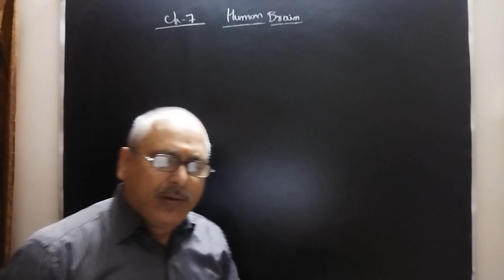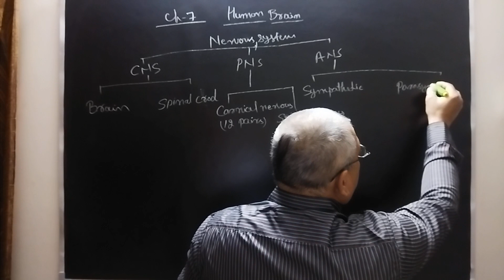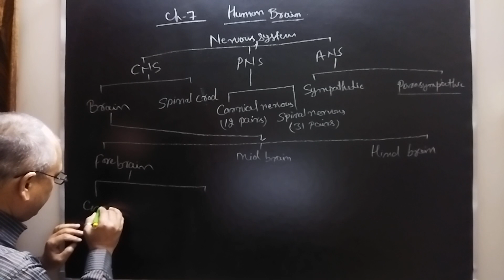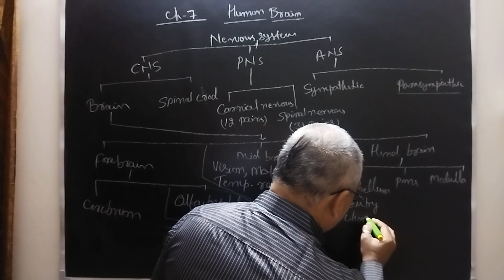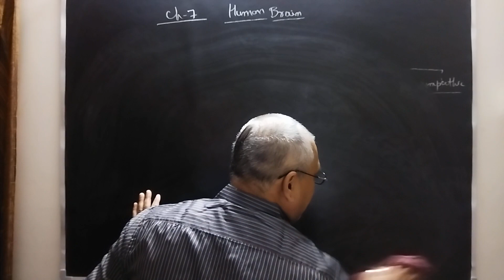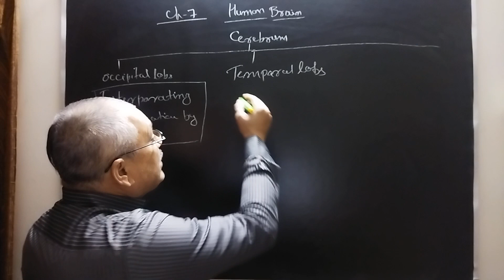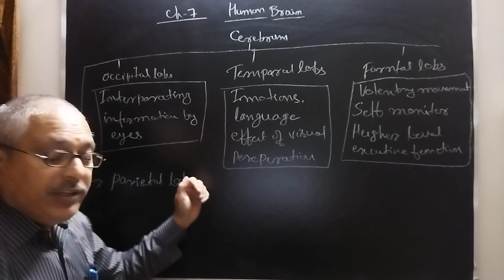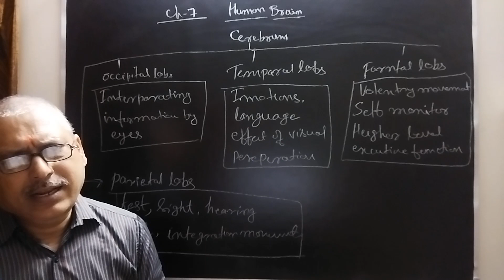Control and Coordination : Ch.7, 10th NCERT Science made easy with Sanjoy Jha Sir. Watch and Wash.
Science made easy: Class 10th
This video is part of our newest Course from Sanjoy Jha Tutorials. It deals with control and coordination, Human brain, CNS, PNS, ANS, spinal cord, type of brain and their functions of  Ch.7
Mathematics made easy with Sanjoy Jha Sir